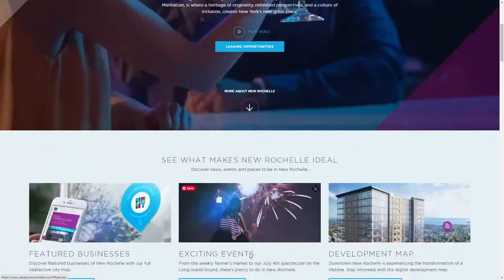Ideally Yours New Rochelle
Ideally Yours  New Rochelle By Crafted From United States
For those seeking their ideal, any ideal, New Rochelle, just 30 minutes from the heart of Manhattan, is a heritage of originality, refreshed perspectives, and a culture of inclusion.